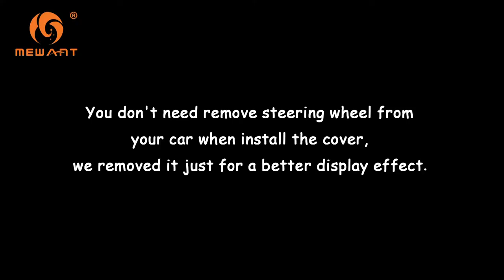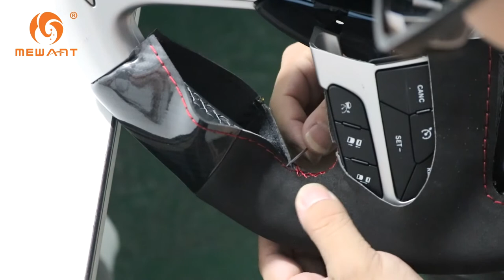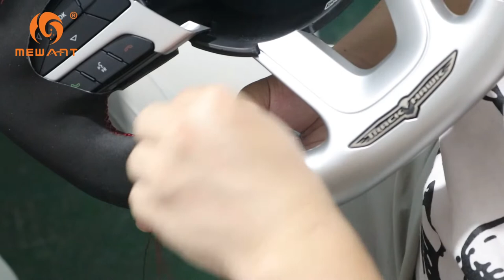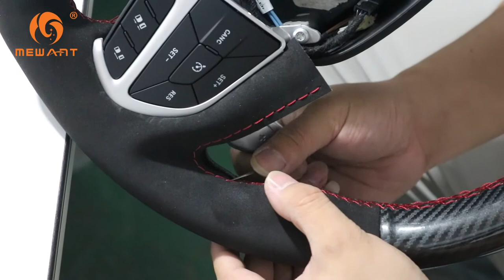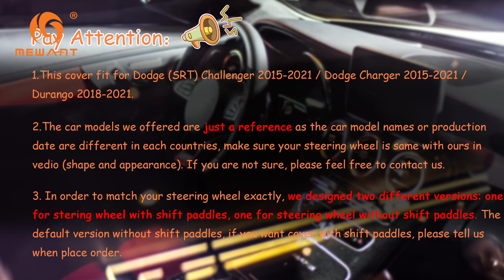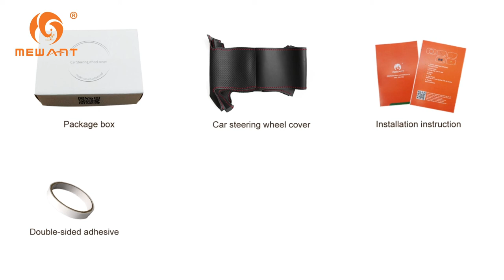MEWANT---for Dodge (SRT) Challenger Charger Car Steering Wheel Cover Installation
Material introduce:
PU Carbon Fiber + Black Synthetic Suede + Red Marker + Red Thread

This cover suit for models:
for Dodge (SRT) Challenger 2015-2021 / Dodge Charger 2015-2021/ Durango 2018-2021

Installation tool needed (MEWANT will send you tool together with cover):
1 * Needle
2 * sew thread (sewing the steering wheel cover)
1 * Double-sided adhesive (fix the cover leather position, not necessary, you could also choose not to use it)
1 * Small blade (tuck extra leather into steering wheel)
1 * Thimble (protect your hand)
1 * Installation instruction